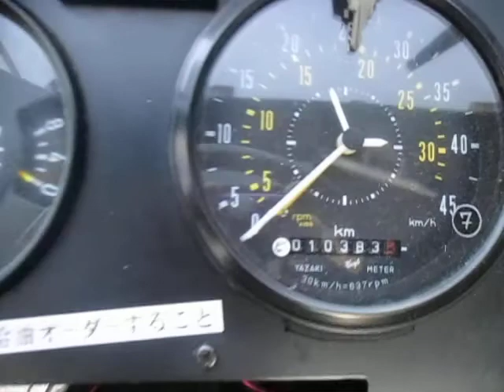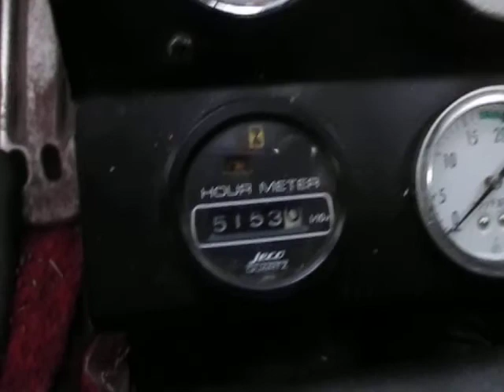NR453 ニイガタロータリ除雪車 2.6mオーガ 5,200Hr AT４速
NR453-＊＊70
1988年12月製　S63年
ニイガタロータリ除雪車
2.6ｍオーガ幅
ＰＤ６　ニッサンエンジン・ターボ
５，２００アワー
１０，４００ｋｍ
メーター表示
アングリングプラウ（アタッチメント付）
チップバック付